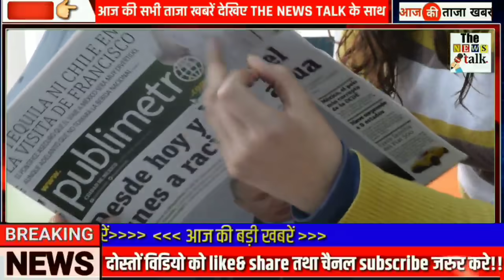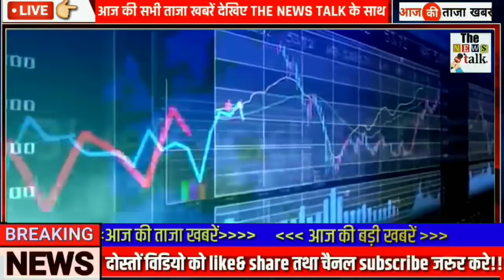10 सितंबर 2021 की सबसे चौंकानेवाली खबर, मुख्य समाचार - Today Breaking News, PM modi, sbi,Taza Khabre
10 सितंबर 2021 की सबसे चौंकानेवाली खबर, मुख्य समाचार - Today Breaking News, PM modi, sbi, gas, GST, jio, gold, nonstop news, taja khabre, 10 September 2021...

Today Breaking News ! आज 10 सितंबर 2021 के मुख्य समाचार, PM Modi news, GST, sbi, petrol, gas, Jio Today Breaking News ! आज 10 सितंबर 2021 के मुख्य समाचार, PM Modi news, GST, sbi, petrol, gas, Jio, DLS Today_Breaking_News 10_September 2021 मुख्य_समाचार, taza khabre

10 सितंबर 2020 के मुख्य समाचार, PM Modi news, GST, sbi, petrol, gas, Jio Today_Breaking_News 10_September 2021

Today Breaking News ! आज
10 September 2021 के मुख्य समाचार बड़ी खबरें PM Modi, SBI, weather, Bank, Jharkhand Election result live Nonstop News | आज की ताजा ख़बरें | News Headlines | 10 September 2021 | Fatafat khabren || today news [WEATHER NEWS Today] सम्पूर्ण भारत का 10 सितंबर , 2021 का मौसम पूर्वानुमान

Nonstop News| आज की ताजा ख़बरें | News Headlines | |mausam vibhag aaj weather news, 2021 Nonstop News | आज की ताजा ख़बरें || News Headlines || 10 September 2021 today news | Fatafat khabren | News in hindi | govnews 10_September2021 | Today_Breaking_News | मुख्य_समाचार | Today_News_headlines | #10 सितंबर_ 2021 modi video watch मौसम विभाग weather आज 10 सितंबर 2021 का मौसम, mosam ki jankari may ka mausam vibhag aaj weather news Mere Is video me aap ko dekhne ko milega aaj ka mosem samachar saath me aap dekh sakte he ek din baad ki mosem khaber. taza khabre, aaj ke mosam samacher se aap ko pata chalega mosam ka anuman.

Current Affairs Today | India News | modi news | sarkari update | modiyojna | SBI | Today Headlines | हिंदी दिवस | Hindi day आज की ताजा खबर, 10 सितंबर , 2021 की 50 बड़ी खबरें और मुख्य समाचार Today Breaking News ! आज
10_सितंबर 2021 के मुख्य समाचार बड़ी खबरें PM Modi speech today, SBI, LIC, GST, Wehdar news Today Breaking News ! 10_सितंबर 2021 के मुख्य समाचार बड़ी खबरें GST, SBI Bank,PM Modi speech today आज की खबर aaj ki taza khabar 10 अगस्त 2021  latest hindi news in India aaj ki taza khabar 10_सितंबर 2021  latest news in hindi India आज की ताजा खबर,
10 सितंबर 2021  की बड़ी खबरें और मुख्य समाचार ख़बरें - देश : हिंदी न्यूज़, हिन्दी समाचार, हिंदी में समाचार Today Breaking News ! आज
10_सितंबर 2021 के मुख्य समाचार बड़ी खबरें मौसम, PM modi, बैंक, SBI आज 10 September 2021 का मौसम, mosam ki jankari september ka mausam vibhag aaj weather, Today breaking news Today Breaking News ! आज 10_सितंबर 2021   के मुख्य समाचार बड़ी खबरें जम्मू, SBI Bank, LPG Gas, PM Modi आज
10_सितंबर 2021 का मौसम, mosam ki jankari mausam vibhag aaj weather news आज 10 सितंबर 2021 10 September 2021 का मौसम, mosam ki jankari 10_सितंबर 2020 september ka mausam vibhag aaj weather news Today Breaking News ! आज 10_september 2021 के मुख्य समाचार बड़ी खबरें GST, SBI Bank, PM Modi Today Breaking News ! आज 10 सितंबर 2020 10 सितंबर 2021 के मुख्य समाचार बड़ी खबरें Bank, PM Modi